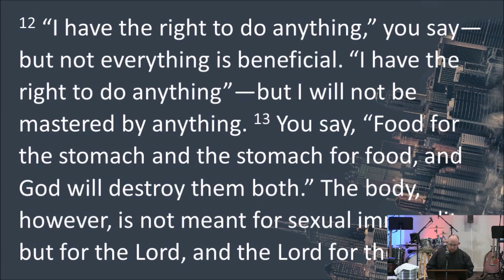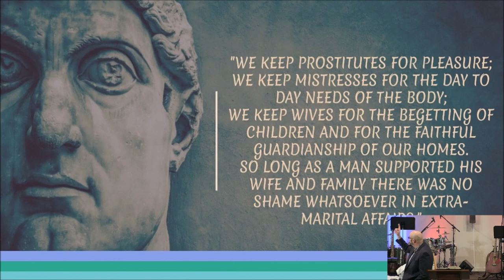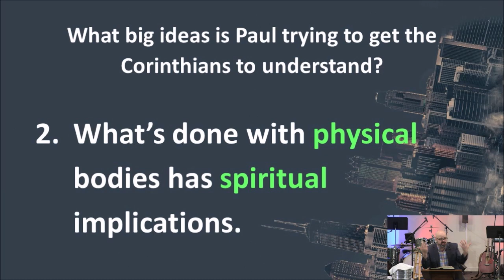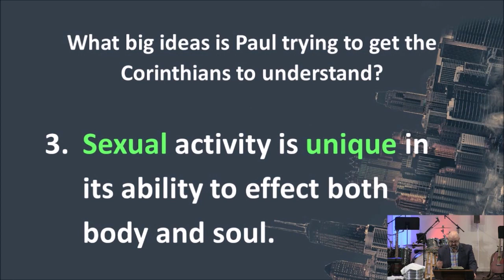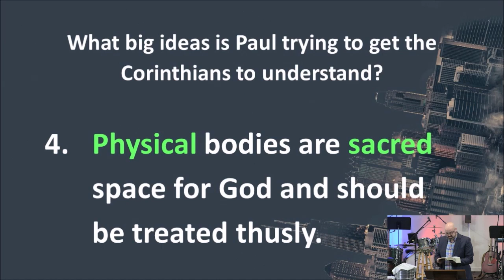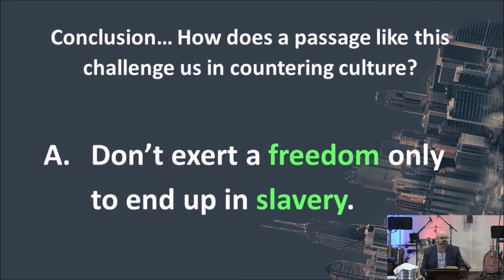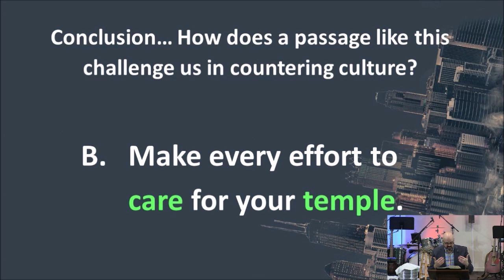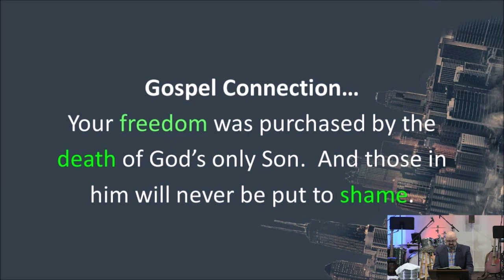"Bodies for Blessing: 1 Corinthians 6:12-20 December 17, 2023